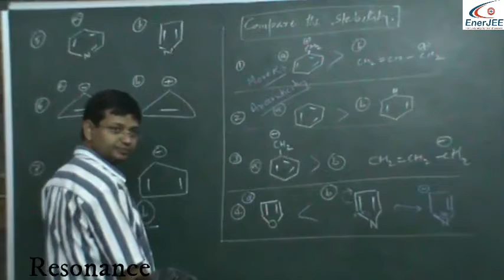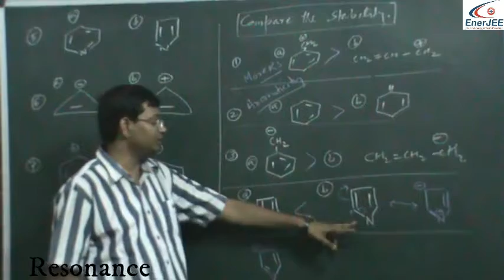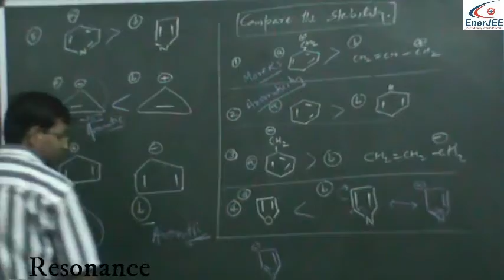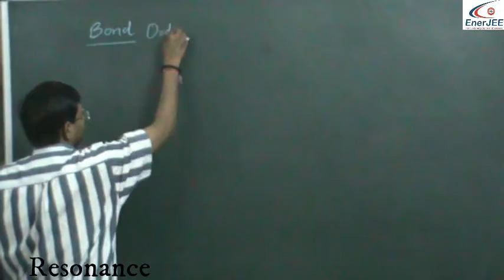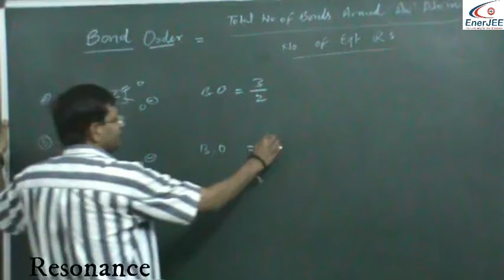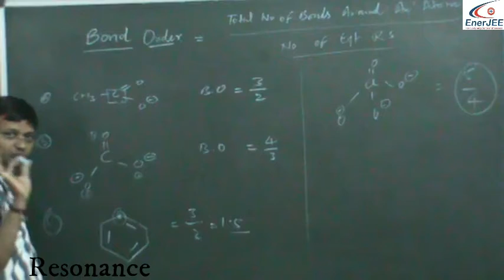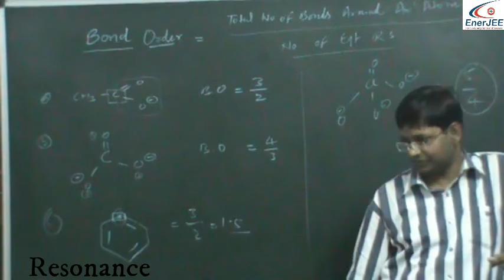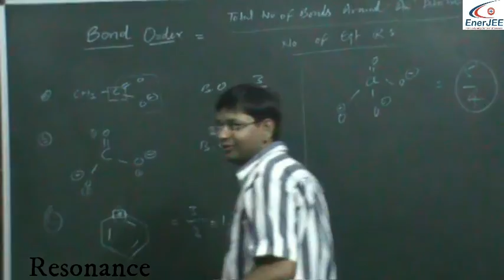General Organic Chemistry 08